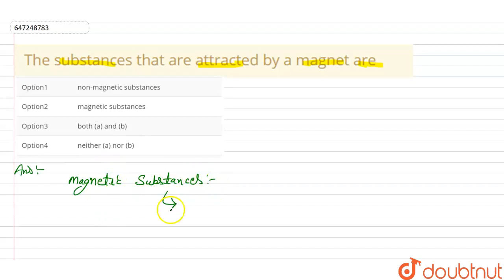The substances that are attracted by a magnet are | CLASS 6 | FUN WITH MAGNETS | PHYSICS | Doubt...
The substances that are attracted by a magnet are
Class: 6
Subject: PHYSICS
Chapter: FUN WITH MAGNETS
Board:FOUNDATION

👉 Have Any Query? Ask Us.

Our Telegram Pages:
class 6
6 class ka math syllabus